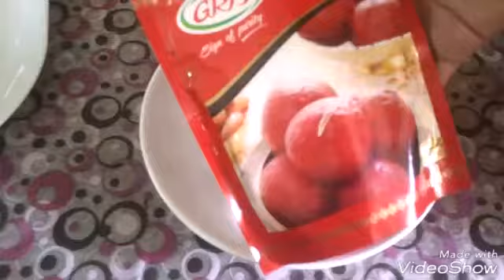Gulab jamun recepie in tamil | soft jamun | with wheat flour